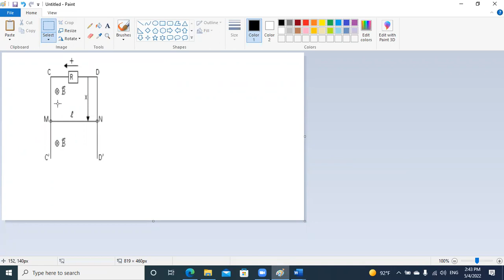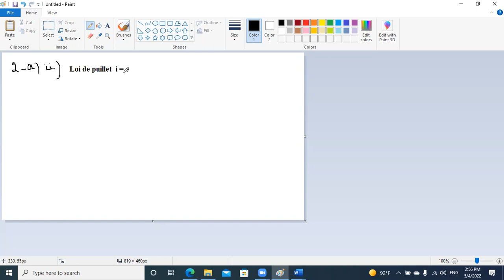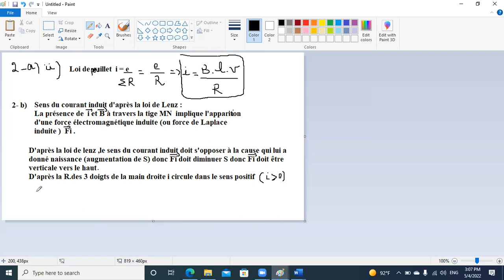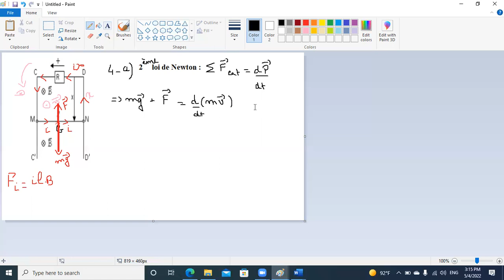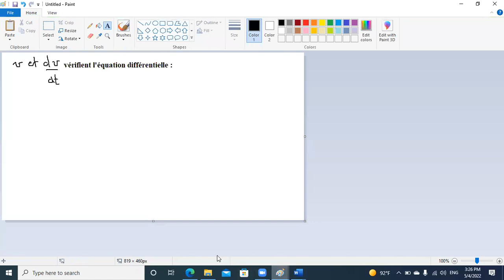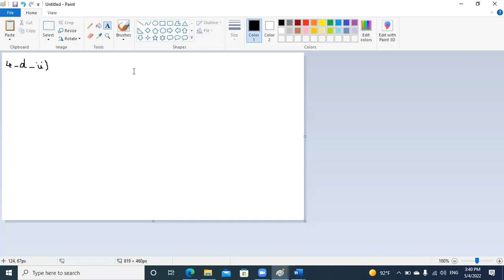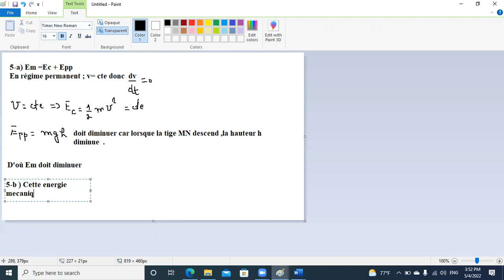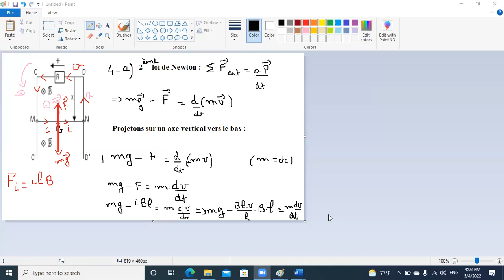Ex3- Fiche induction électromagnétique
Physiques .pour les élèves SG-SV .LB